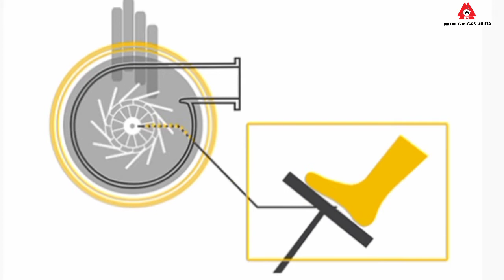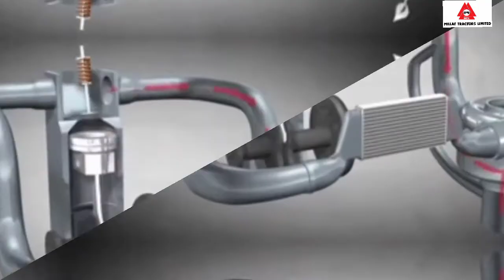How to work turbo in tractor | MF 260 turbo | Millat tractor 260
ملت ٹریکٹر کی تمام معلومات اور قیمت کی اپڈیٹس کیلئے ہمارے چینل کو لازمی سبسکرائب کر لیں
turbo kya kam krta hai
how to work turbocharger in tractor
turbo kis kam ata hai
turbo ka kya fayda hai
turbi kaisy kam krta hai
turbo kya hai
turbo kaisy kharab hota hai
turbo ka maqsad kya hai
turbo mf 260
mf 260 turbo
millat tractor 260
massey Ferguson mf 260 turbo
terbo
mf 260 terbo

millat tractor 17% taxes
new taxes millat 2022
millat tractor reviews 2022 models
millat tractor 385 review
massey Ferguson 385 review 2022
260 review 2022
240 review 2022 model
360 review 2022 model
375 review 2022 model
385 review 2022 model millat
millat factory pakistan
millat factory lahore
millat agricultural machinery
millat showroom shahdara lahore
millat all dealers contacts
millat equipment limited
millat tractor all model 2022 review
millat actory lahor today report
millat tractor showroom lahore today rate 2022
millat factory raiwand road lahore
millat tractor limited
shahdara showroom rate 2022 models
new rate by millat tractor
mf 260 tractor price
mf 240 tractor price
mf 350 tractor price
mf 375 tractor price
mf 385 tractor price
mf 385 FW tractor price
tractor today rate 2022
tractor aj ka rate

millat tractor rate today
millat tractor turbo system
millat tractor loading suply
millat tractor power steering system
385 new model 2022 price
discbreak system by millat tractor
Millat tractor 260 turbo pakistan punjab price
Millat tractor 2022
MF 260 turbo for sale
260 turbo Massey Ferguson tractor 260 turbo price in pakistan
2021 tractors price
Millat tractor orice 2021
massey Ferguson tractor 260 turbo price in pakistan
massey Ferguson tractor price in pakistan punjab
Massey Ferguson tractor price in pakistan 2021
260 tractor pakistan tractor
millat tractor price 2011
260 tractor
massey tractor
mf 260
pakistan tractor
mf 260 turbmf 260 tractor
mf 385 tractor
tractor supply in pakistan
millat company update price list massey Ferguson tractor price in pakistan
240 millat tractor review information rate today in 2022 model
MF 240 price 2022 model
385 millat tractor pakistan punjab price 2022
new massey Ferguson tractor 385 price
MF 385 tractor385 tractor oakistan punjab price 2021
385 tractor oakistan punjab
385
375
360
240
260
mf260
tractor price in pakistan 2022
tractor price in pakistan
tractor price
tractor 385
new tractor in pakistan
millat ka tractor ka rate
tractor
mf 385 tractor pakistan
Massey Ferguson 385
millat tractor 385 price 2021
385 tractor pakistan punjab price 2012
385 tractor pakistan punjab price 2021
385 tractor pakistan punjab
385 tractor pakistan punjab price
mf 385 millat tractor new model 2021 price in pakistan changing and full review information power steering tractor mf 385 new model full review information
millat tractor discbreak
millat tractor turbo working
millat tractor power steering
millat teactor driving
millat tractor mf 385 new price in pakistan millat tractor 260 terbo pakistan punjab price
millat tractor new models
massey Ferguson tractor 260 turbo price in oakistan
260 tractor pakistan tractor
millat tractor  rate list 2021,2022
millat price 20222
millat tractore price 2022
millat tractore pakistan
millat gears
massey Ferguson 385 price
massey Ferguson
massey Ferguson UK
massey Ferguson rate list 2022
mullat tractore factory lahore
millat ka pasba hai
millat tractore new rate list 2022
millat tractore new price list 2021
millat tractore factory pakistan
millat expree train
millat tractore 385 price 2022
millat tractore 240 price
millat tractore 260 price
millat tractore 360 price
millat tractore mf385 price 2022
how to use turbo in mf 260 millat tractor
turbo kaisy kam krti hai 260
375 price millat tractor

@Apna channel pk